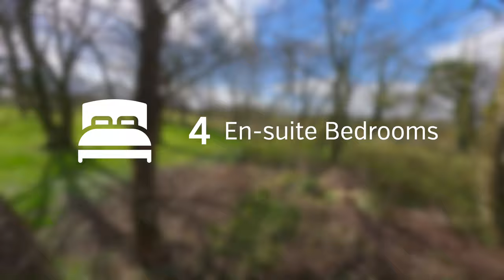The Old Bushmills Barn - FPV Property Fly Through NI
The Old Bushmills Barn - FPV Property Fly Through Tour NI

The Old Bushmills Barn is a 300-year-old Georgian barn situated in the heart of Bushmills on the Causeway Coast, Northern Ireland that is available as a self-catering accommodation.

It offers 4 ensuite bedrooms and sleeps up to 8, perfect for the whole family.

The Barn balances spaciousness with a cosy intimacy and offers all the modern luxuries. It is less than a 5-minute drive from the famous Giant's Causeway and within walking distance from the small village of Bushmills.

Shot in March 2023.

To book an FPV Fly-Through or Video Marketing services for your Airbnb/Property, please get in touch at: